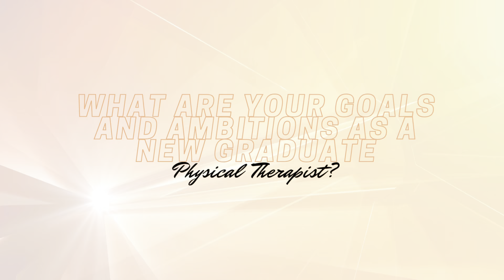Meet the Team: Transforming Lives Daily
In this video, meet our dedicated team of physical therapists at Spine and Rehab, serving the El Paso, Texas community! Discover their unique backgrounds, professional goals, and the passion that fuels their commitment to helping patients recover and thrive.

Whether you're looking for treatment or just want to learn more about our approach to rehabilitation, this is the perfect chance to see the expertise our team offers.